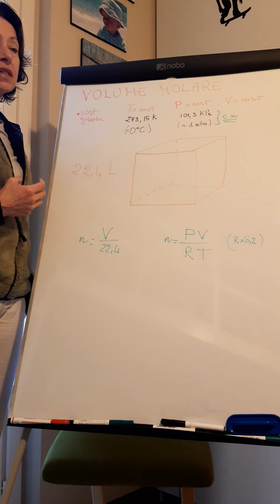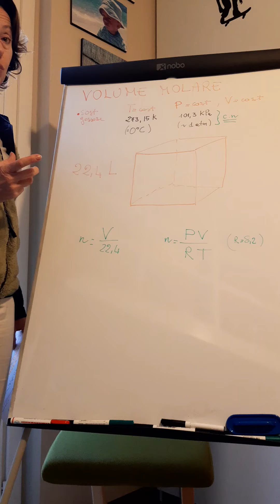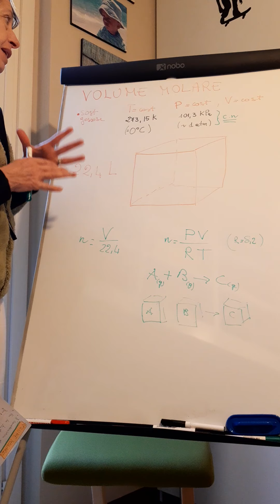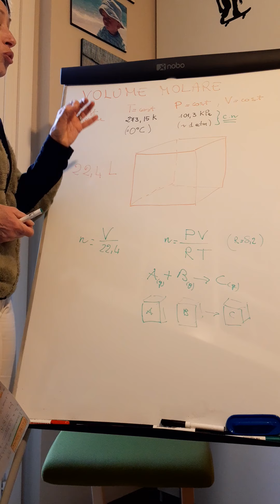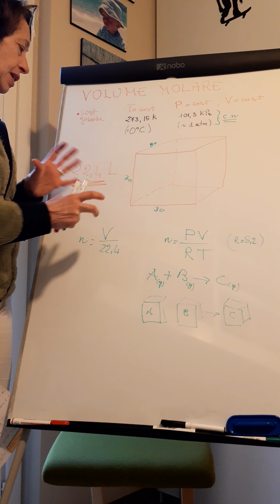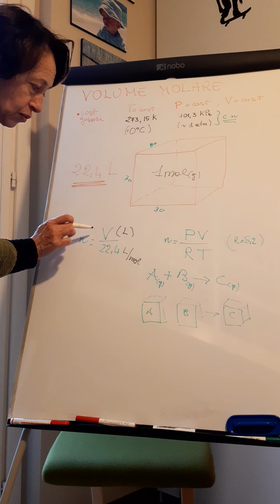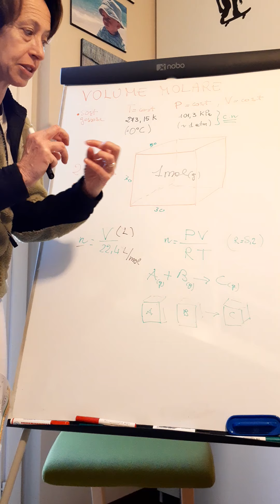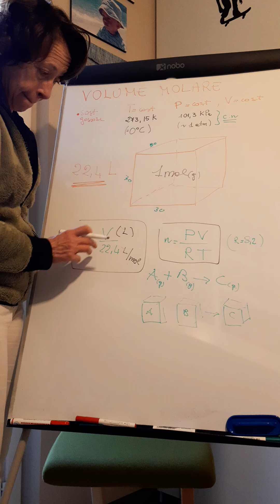3LS Volume molare